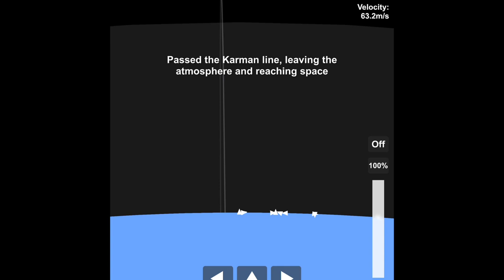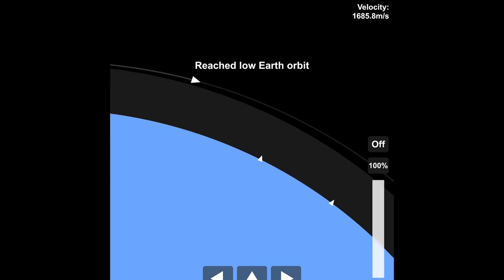Space Shuttle Coolness Launch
It’s a shuttle.
WHAT MORE DO YOU WANT?!!?
Oh the blueprint! Here ya go!